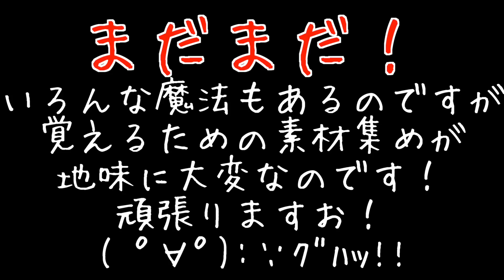【新マスオのマインクラフト】ダークネクサスを作ろう2#73